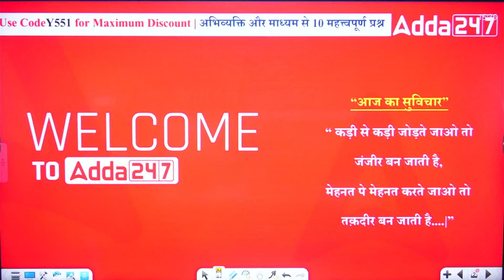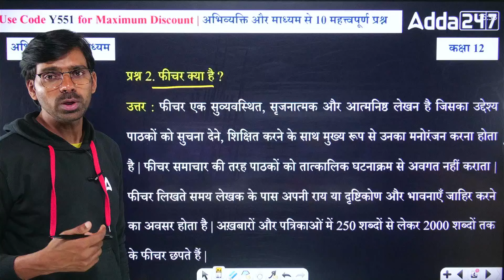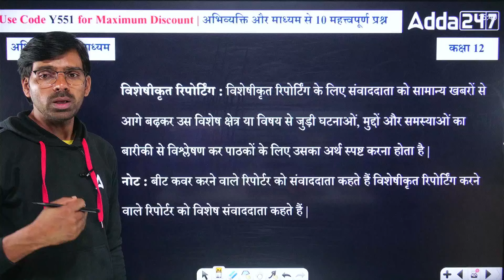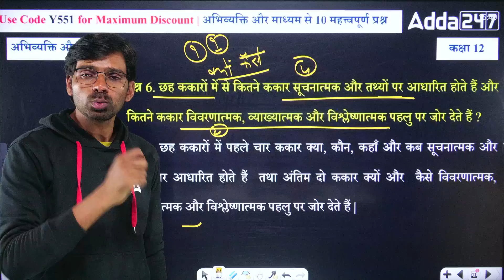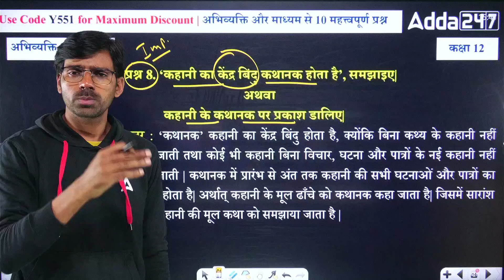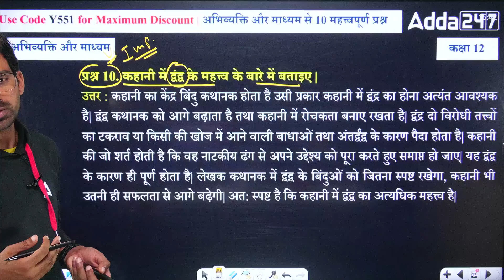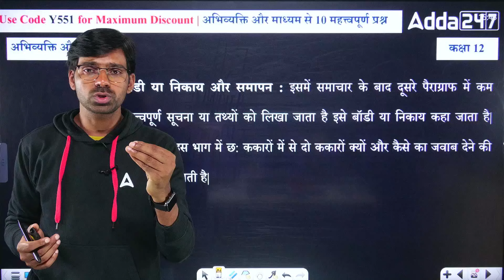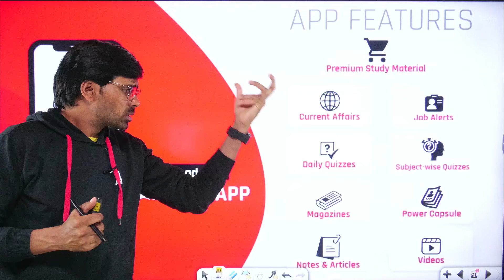Class 12 Hindi Abhivyakti Aur Madhyam Top 10 Subjective Questions for Board Exam 2024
Batch Admission Query - 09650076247 Boards का ब्रह्मास्त्र Download All PDF & FREE Notes📚

Prepare thoroughly for your Class 12 Hindi board exam with Rajendra Sir's top 10 subjective questions on Abhivyakti Aur Madhyam. These questions cover essential topics, providing valuable guidance for exam success. Enhance your understanding and confidence with this expert advice.

Start Your CUET Preparation With CUET 2024 Ambition 2.0 BATCH
Join NOW -